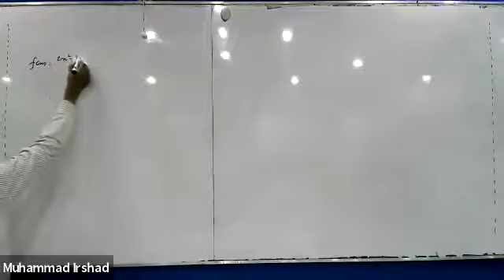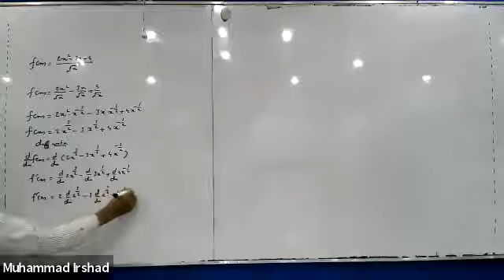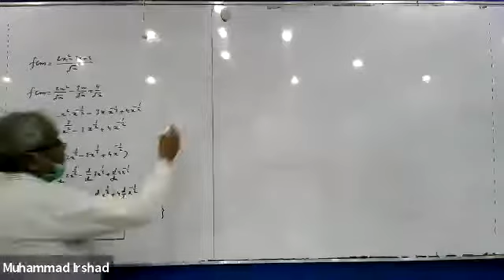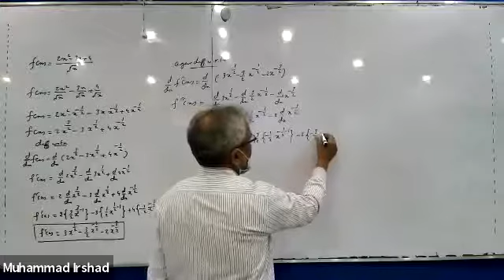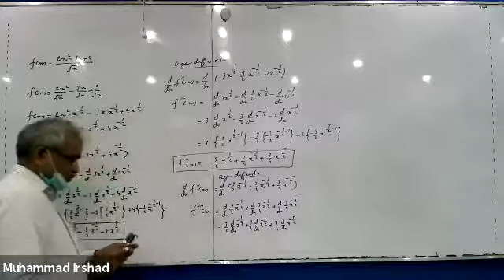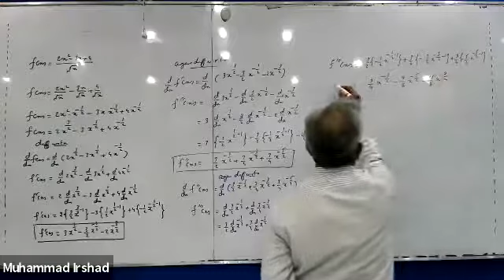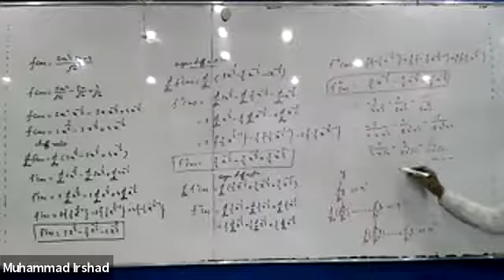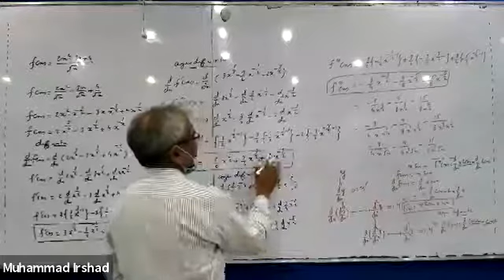XII Maths Chapter 4 Differentiability: Exercise 4.3 (2nd & 3rd Derivatives)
GMT20201125